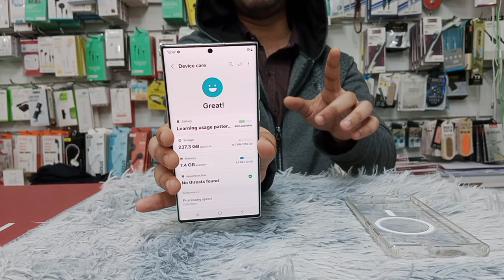0555220042📲BiG Offer Samsung S22 Ultra 5G Best Offer Price Decent mobile phone in the UAE 🇦🇪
Final Price

Excellent Condition

256GB

12GB

Price 1499AED